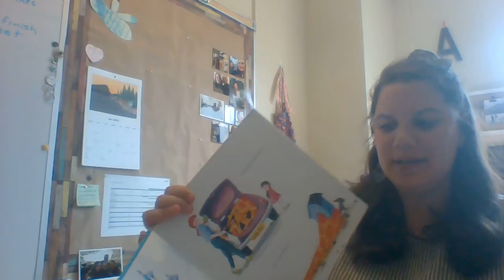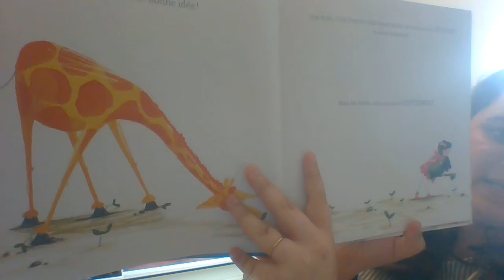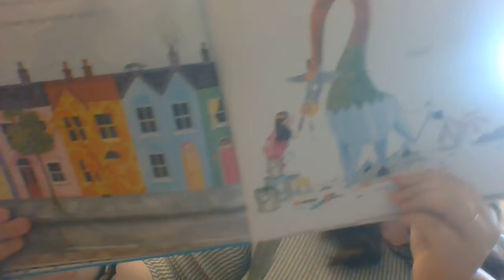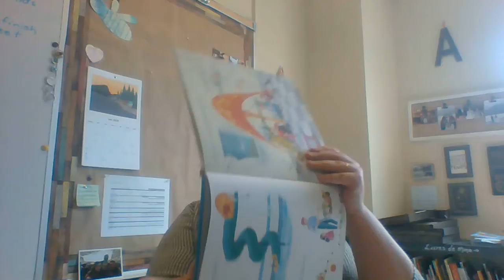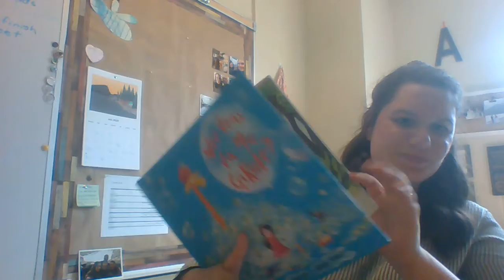Avez-vous vu ma girafe?-le 9 juin